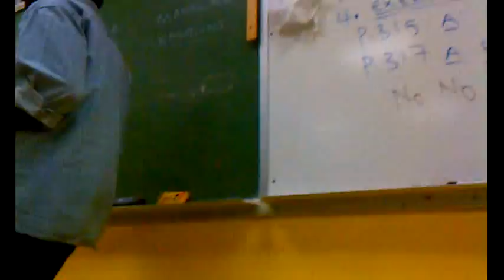My Epic Friends Project (Part One)